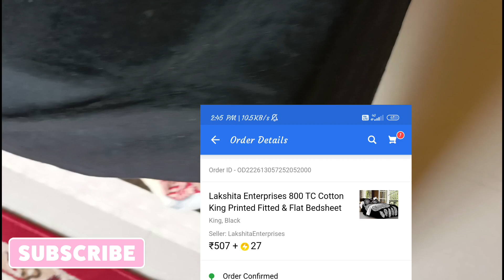100% Cotton Bedsheet Haul/Start-198😳Flipkart Bedsheet After Wash Revew,बेडशीट लेने से पहले जरूर देखे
Huge Cotton Bedsheet Haul/Flipkart Bedsheet After Wash Revew,start-196😳बेडशीट लेने से पहले जरूर देखे